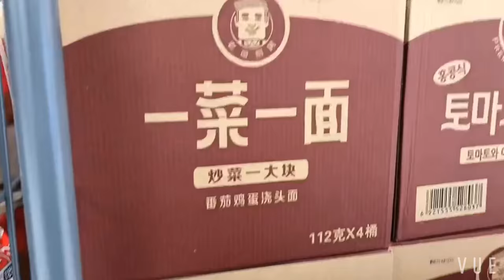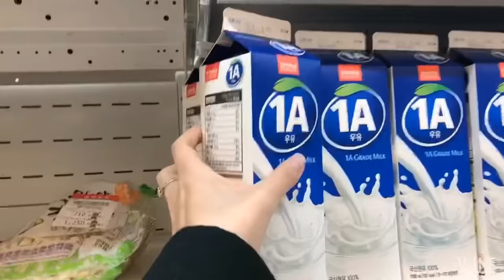韩国留学 vlog 跟我去超市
한국유학 vlog